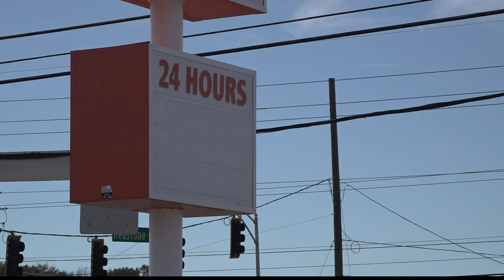Whataburger coming to South Huntsville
Whataburger is holding its grand opening for its South Huntsville location on Monday, November 22.